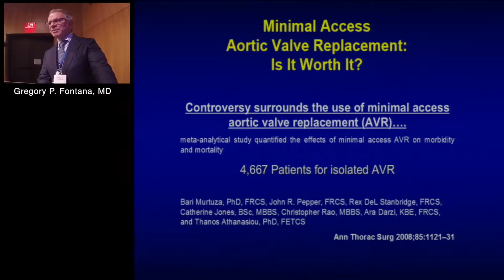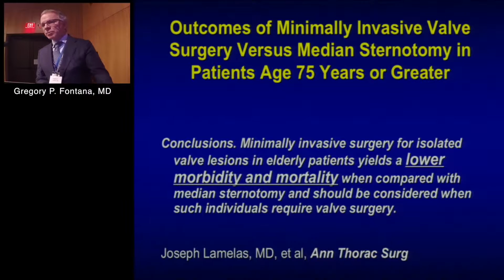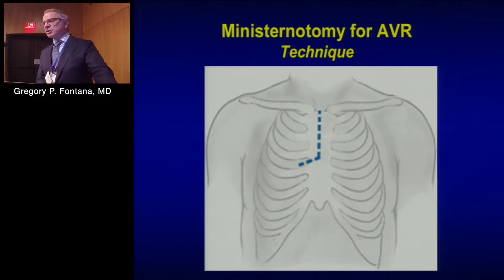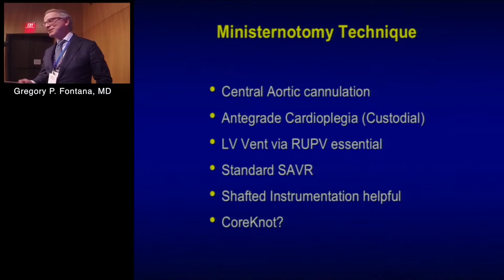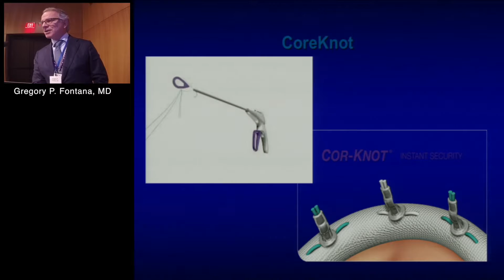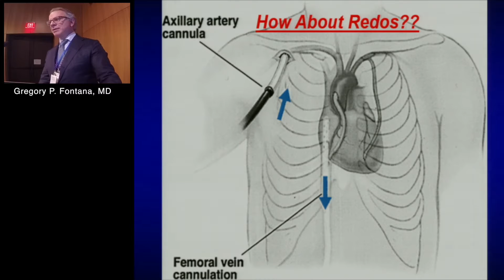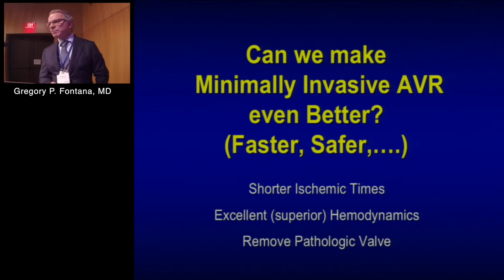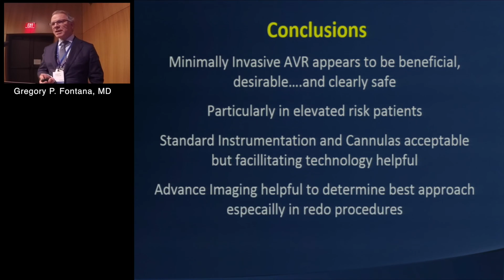Ministernotomy AVR (Gregory P. Fontana, MD)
RE-EVOLUTION 2016

SESSION I: VALVES (Friday)

Ministernotomy AVR
Gregory P. Fontana, MD